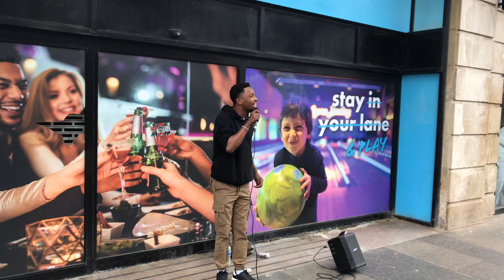“Country Road” by John Denver: Simon Sims Music @Tv4u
Glasgow Tv4u TOTTevents.
This channel has videos of Music Artists  filmed performances in & around the streets of Glasgow’s City Centre Scotland Uk.
Found by Sound Certified
FoundbySound Music@Tv4u XyZ@Tv4u Glasgow@Tv4u